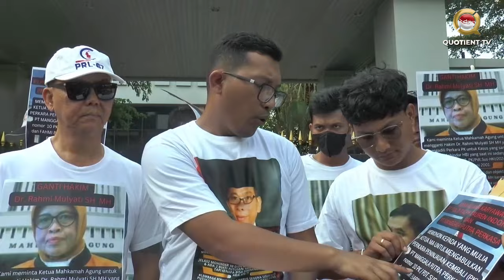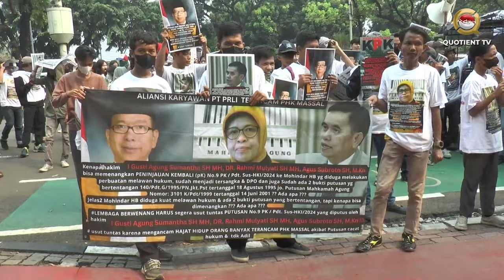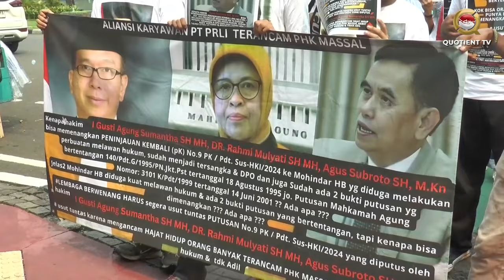PT. POLO RALPH LAUREN INDONESIA KEMBALI LAKUKAN AKSI DAMAI DI MAHKAMAH AGUNG